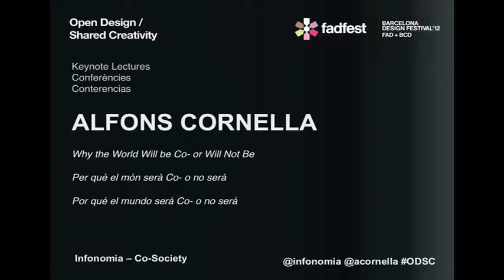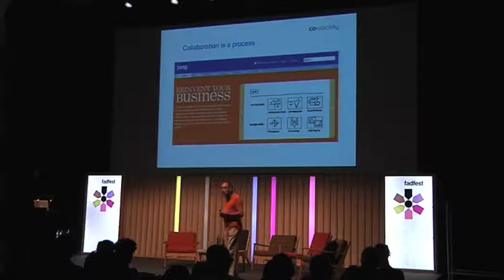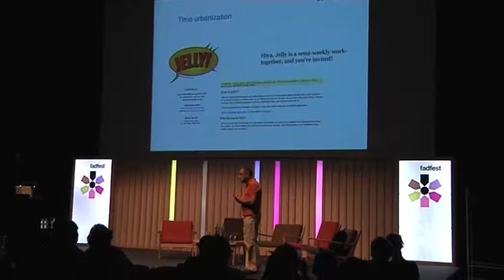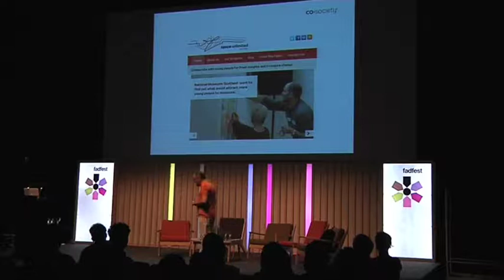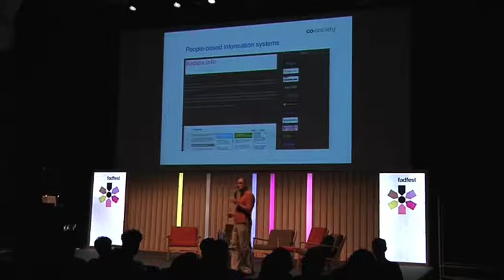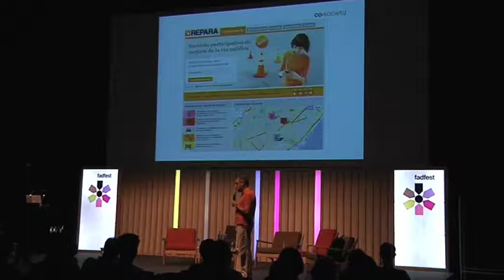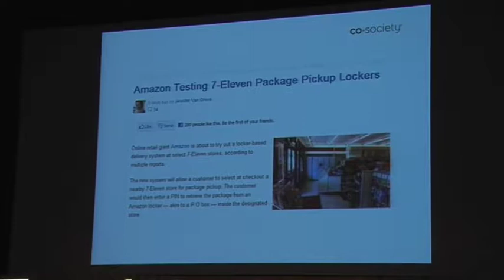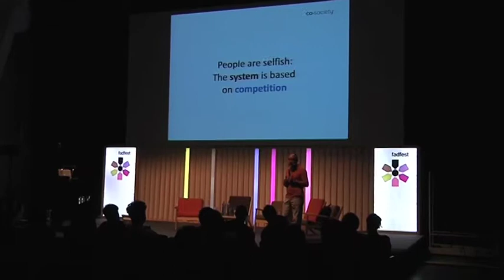Why the world will be co- or will not be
Keynote by Alfons Cornella, founder of Infonomia and Co-Society. Open Design / Shared Creativity International Conference.

Conferència d'Alfons Cornella, fundador d'Infonomia i Co-Society. Congrés Internacional Disseny Obert / Creativitat Compartida.

Conferencia de Alfons Cornella, fundador de Infonomia y Co-Society. Congreso Internacional Diseño Abierto / Creatividad Compartida.